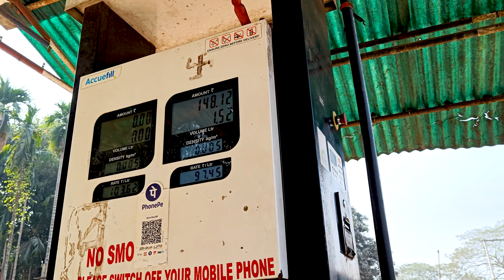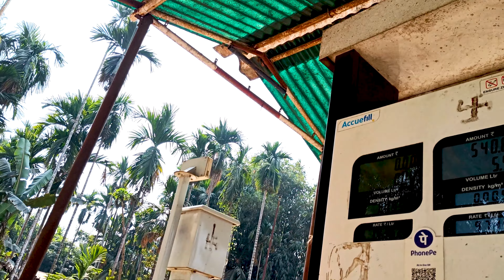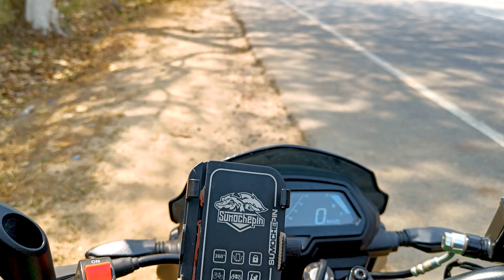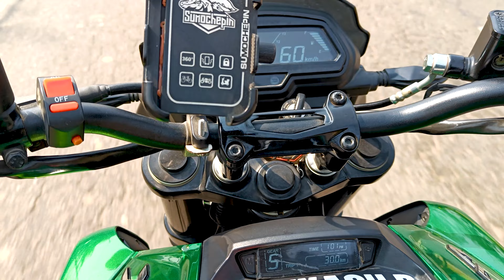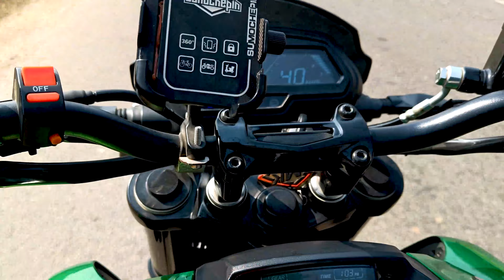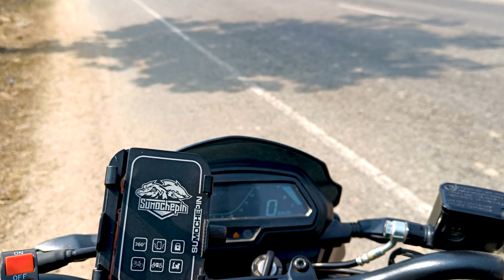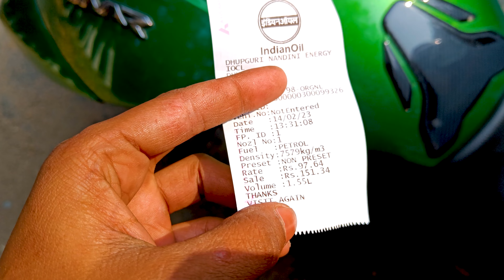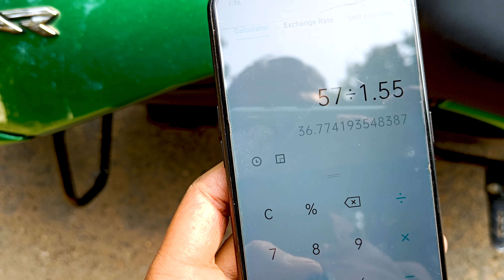Dominar real mileage test || Shocking result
আজিৰ এই ভিডিঅটোত আপোনালোকে আমাৰ বাইকখনৰ মাইলেজটো টেষ্ট কৰি দেখুৱালো। বহুতে বেলেগ বেলেগ মাইলেজ ক্লেইম কৰে, কিন্তু মই ভাবিলো মই মোৰ ফালৰ পৰা এবাৰ প্ৰমাণ কৰি চাওঁচোন, সেইকাৰণে আজিৰ ভিডিঅটোত পৰীক্ষা কৰি চালো। অৱশেৱত ৩৬ কিঃমিঃ/লিটাৰ মাইলেজ পালো।
Dominar 400 is a powerful motorcycle manufactured by Bajaj Auto, a leading Indian two-wheeler manufacturer. The bike is known for its sporty design, comfortable riding position, and impressive performance. One of the key concerns of any motorcycle buyer is the fuel efficiency or mileage of the bike. Hence, many motorcycle enthusiasts and reviewers conduct real mileage tests to check the actual mileage that the bike offers.

In a Dominar 400 real mileage test, the bike is ridden under real-world conditions to measure its fuel efficiency. The test usually involves riding the bike on different terrains, such as highways, city roads, and hilly areas, and recording the distance covered and the amount of fuel consumed. The test is conducted by experienced riders who have a good understanding of the bike's performance and can provide accurate results.

The real mileage test of the Dominar 400 is important for potential buyers as it helps them make an informed decision about the bike's fuel efficiency. The results of the test can also be helpful for existing owners who are looking to optimize their bike's mileage.

In conclusion, the Dominar 400 real mileage test is an important evaluation of the bike's performance, especially in terms of fuel efficiency. By conducting this test, buyers can get a better idea of the bike's mileage and make a more informed decision about their purchase.